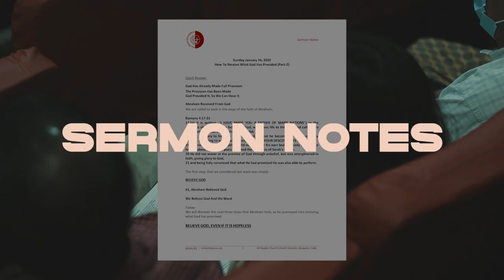How To Receive What God Has Provided (Part-2) | Ashish Raichur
As believers in Jesus Christ we have already been blessed with every spiritual blessing. These are grace provisions that God has already made. God is waiting on us to receive what He has provided through the Cross of Jesus Christ. Looking at the steps of faith that Abraham took, we discover how we can receive what God has already provided. This is Part-2 of a 3-part Sermon series.

Watch our online Sunday Church service live stream every Sunday at 10:30 a.m. (Indian Time, GMT+5:30). Anointed worship, Word & ministry for healings and miracles.

Credits of Worship Songs sung by APC Worship Team:

Song: I BELIEVE IN JESUS
Artist: KEITH MATTEN
Album: 25 Top Vineyard Worship Songs-Change My Heart Oh God
[Merlin] Absolute Label Services (on behalf of Vineyard Worship); Integrity Music Publishing, LatinAutor - PeerMusic, CMRRA, Adorando Publishing, CD Baby Sync Publishing, UNIAO BRASILEIRA DE EDITORAS DE MUSICA - UBEM, HitBel Autoral, and 11 music rights societies